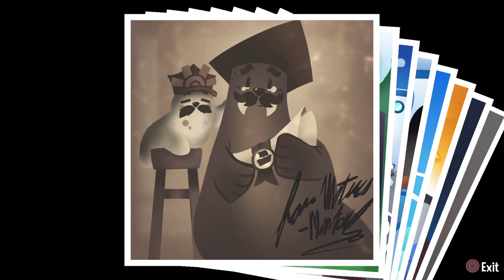Death Wish...why am I still here?!? | A Hat in Time Part 11